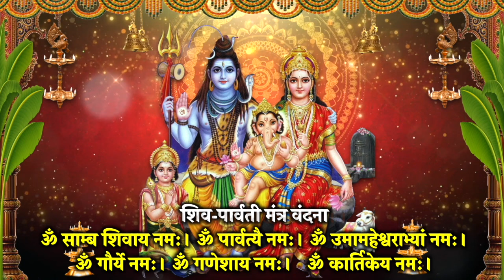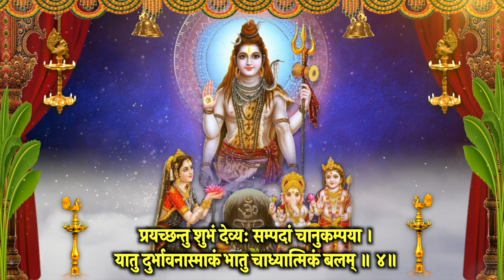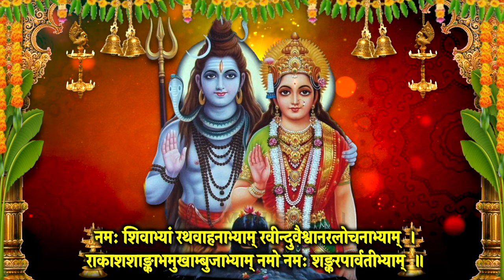Somwar शिवपरिवार वंदना~शिव स्मरण~शिव स्तोत्र~शिव मंगलाष्टकं~श्रीविश्वनाथ स्तुति~उमामहेश्वर स्तोत्र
आज दिन सोमवार वंदना I शिवपरिवार वंदना I  शिव स्मरण I शिव स्तोत्र I शिव मंगलाष्टकं I श्रीविश्वनाथ स्तुति I उमामहेश्वर स्तोत्र स्मरण करें , मंत्र, स्तोत्र  जरूर सुने, आशीष मिले I

Meditation Chants
Hanuman Bhajan
Ganesh Bhajan
Ram Bhajan
Laxmi Bhajan
Santoshi Maa
Sherawali Mata
Aarti Sangrah
Morning Mantra
Shiv Bhajan
Shanidev Bhajan
Vishnu Bhajan
Saibaba Bhajan
Devi maa Bhajan
Laxmi Aarti
Ganesh Aarti
Om Jai Jagdish Aarti
Shiv Aarti
Hanuman Aarti
Shani Aarti
Santoshi mata Aarti
Sai Arati
Bhajan Bhajan
Bhajan Hindi
Bhakti Songs Hindi
Bhakti Gana
Bhakti Song
Somvar Bhakti
Mangalvar Bhakti
Budhwar Bhakti
Guruvar Bhakti
Shukarwar bhakti
Shanivar Bhakti
Ravivar Bhakti
Shri Ganesh Bhajan
Hanuman Bhajan
Lord Shiv Bhajan
Sai Bhajan
Shri vishnu Bhajan
Devi Bhajan
Laxmi Bhajan
Santoshi mata Bhajan
Shani Bhajan
Suryadev Bhajan
Meditation Chants
Hanuman Bhajan
Ganesh Bhajan
Ram Bhajan
Laxmi Bhajan
Santoshi Maa
Sherawali Mata
Aarti Sangrah
Morning Mantra
Shiv Bhajan
Shanidev Bhajan
Vishnu Bhajan
Saibaba Bhajan
Devi maa Bhajan
Laxmi Aarti
Ganesh Aarti
Shiv Aarti
Hanuman Aarti
Shani Aarti
Santoshi mata Aarti
Sai Arati
Bhajan Bhajan
Bhajan Hindi
Bhakti Songs Hindi
Bhakti Gana
Bhakti Song
Somvar Bhakti
Mangalvar Bhakti
Budhwar Bhakti
Guruvar Bhakti
Shukarwar bhakti
Shanivar Bhakti
Ravivar Bhakti
Shri Ganesh Bhajan
Hanuman Bhajan
Lord Shiv Bhajan
Sai Bhajan
Shri vishnu Bhajan
Devi Bhajan
Laxmi Bhajan
Santoshi mata Bhajan
Shani Bhajan
Suryadev Bhajan